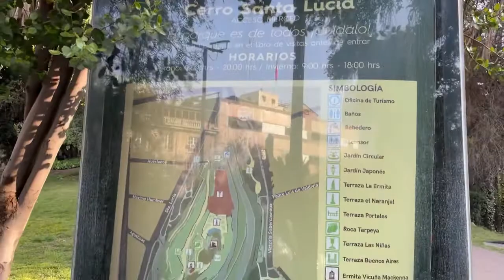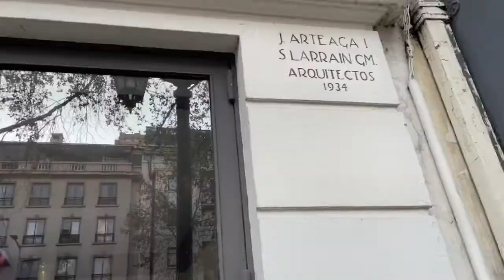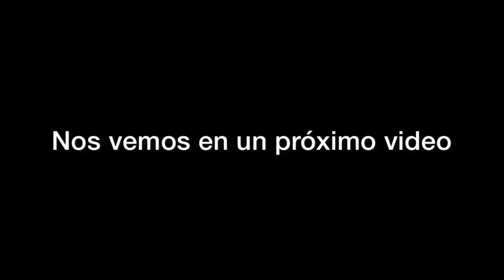Fuimos al Paseo Barrio Lastarria, Cerró Santa Lucía y Parque Forestal/Soyyanesita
Hola amigos gracias por estar aquí nuevamente😍